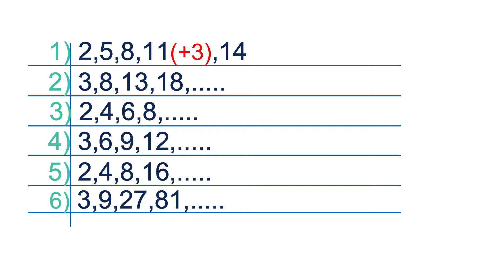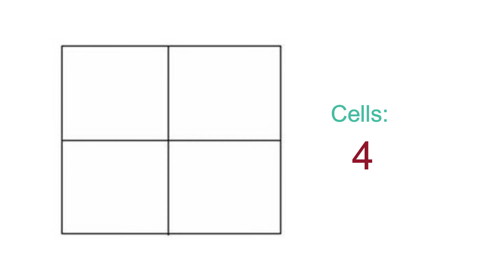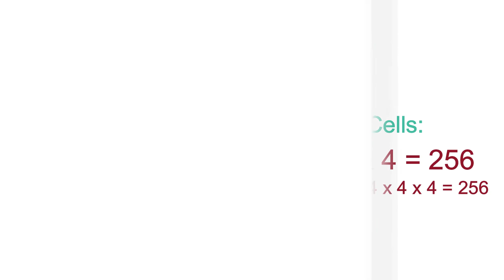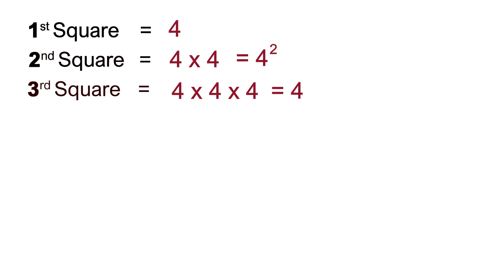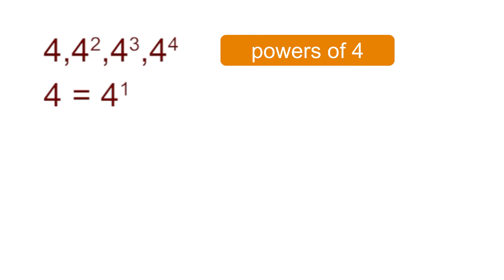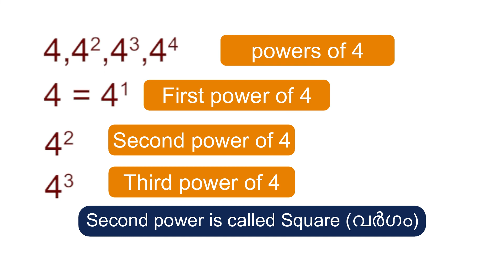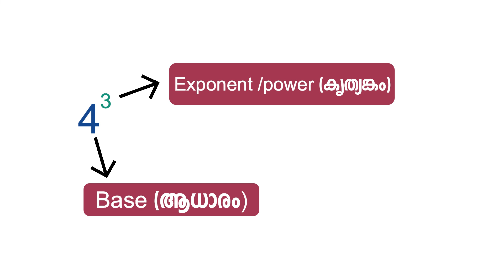Repeated Multiplication/ആവർത്തന ഗുണനം Part-1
Kerala Syllabus